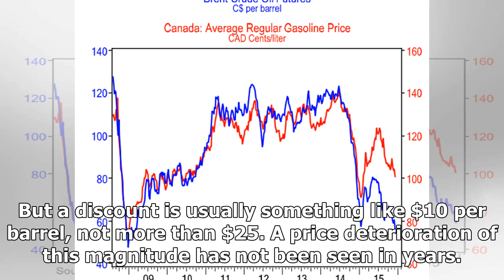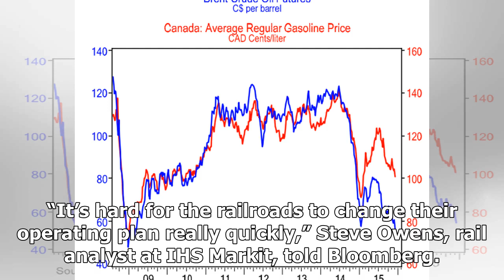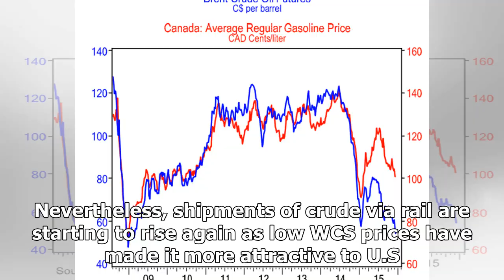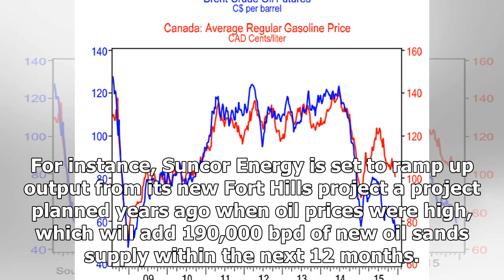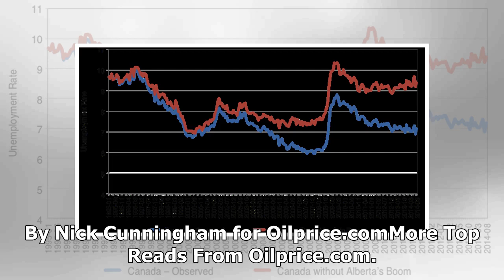US Newspapers - Canadian oil prices plunge to $30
US Newspapers - US Newspapers - Canadian oil prices plunge to $30

Oil from Canada’s oil sands is now selling at a $27perbarrel discount relative to WTI, the sharpest difference in more than four years. Western Canada Select WCS, a benchmark for oil from Alberta’s oil sands, has plunged in December, falling to just $30 per barrel at the end of this past week. WCS typically trades at a discount to WTI, reflecting the differences in quality from lighter forms of oil, as well as the extra transportation costs to move oil hundreds of miles out of Alberta. But a dis...